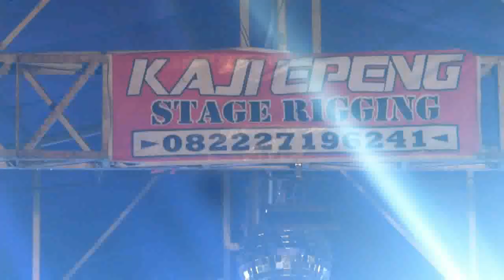banser GNG - selamat ulang tahun (live perform harlah gandrung nabi ke 7)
ucapan selamat ulang tahun dari banser GNG lewat lantunan qosidahnya, penampilan pembuka harlah jam'iyah sholawat gandrung nabi ke 7 lap karangrayung grobogan, oleh banser dempet demak dan para santri pondok sekitarnya